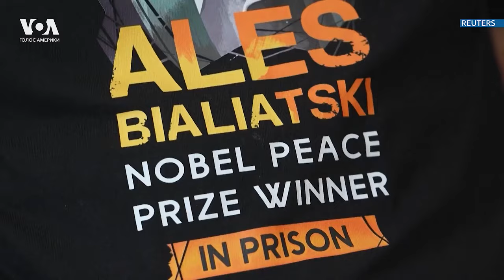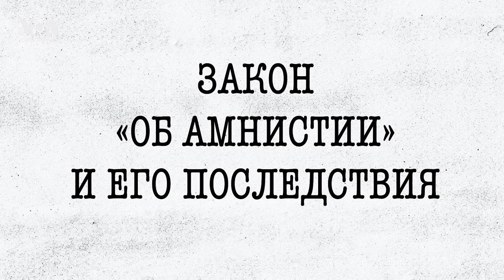Как борьба за свободу изменила Беларусь и судьбы тысяч людей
9 августа – четвертая годовщина президентских выборов в Беларуси. В этот день четыре года назад сотни тысяч белорусов вышли на улицы, протестуя против фальсификации результатов выборов. С начала 2020 года в Беларуси более 3380 человек были признаны правозащитниками политическими заключенными. Примерно 2000 из них уже вышли на свободу и теперь имеют статус бывших политзаключенных. По данным ПАСЕ, от 200 до 500 тысяч белорусов были вынуждены уехать из страны в результате политических репрессий после президентских выборов 2020 года. «Голос Америки» разъясняет ключевые моменты, которые следует знать о ситуации с политзаключенными в Беларуси.